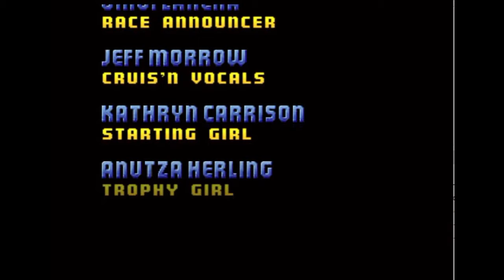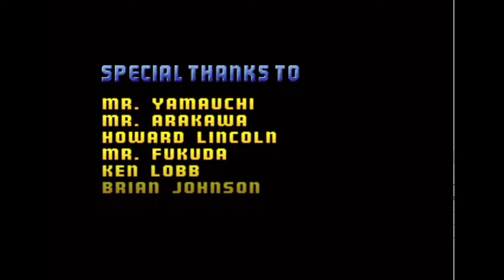Cruis'n USA Ending and Credits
We made it through now let the credits roll.